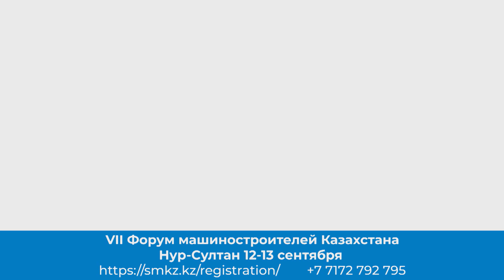VII Форум машиностроителей Казахстана, 2019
Уважаемые друзья, 12-13 сентября 2019 года в г. Нур-Султан в Конгресс-Центре EXPO будет проходить VII Форум машиностроителей Казахстана.

Тема Форума: «Машиностроение – драйвер индустриализации Казахстана!».

На Форуме ожидается участие не менее 1000 делегатов, руководителей ведущих казахстанских и зарубежных (из более чем 30 стран мира) машиностроительных предприятий, представителей центральных государственных органов, квазигосударственного сектора, институтов развития, бизнес ассоциаций и крупных потребителей машиностроительной продукции.

Искренне надеемся увидеть Вас в числе участников Форума.